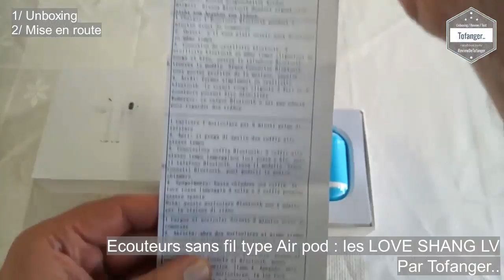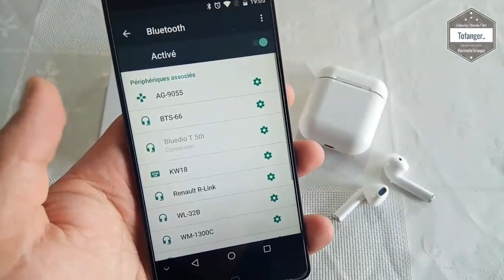Ecouteurs sans fil type Airpods : les I8 TWS ( AFANS LS2001 )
Les  I8 TWS sont des écouteurs bluetooth avec un look de Airpods et une qualité de fabrication et de son très correct..
On les trouve actuellement autour de 15€

Comme on peut le voir dans la vidéo, l'emballage est sobre et composé d'un coffret qui lui contient les "airpods"
Cette boite permettra également de recharger les écouteurs lorsqu'ils ne sont pas utilisé.  Pour recharger le boitier, il suffit de le brancher en Micro USB vers USB sur un adaptateur secteur, un PC ou une powerbank.

Les écouteurs en eux même sont plutôt bien fini, agréable à l'oeil et confortable.
La qualité du son est correcte par rapport au prix.
Pour les connecter en bluetooth (à un smartphone, tablette, ... ) il suffit d'aller dans les paramètres et de les associer directement avec l'appareil que l'on souhaite.
La synchronisation entre les deux écouteurs étant déjà faite.

Disponible ici par exemple :

Caractéristiques techniques :

 ♬COMPATIBLE UNIVERSEL - Compatible avec la plupart des appareils compatibles Bluetooth, comme Apple iPhone, Android Samsung, etc., le couplage ne prend que quelques secondes.
♬Conception ergonomique, coupe sûre, fils gênants qui ne s'enrouleront pas autour de votre cou. Commencez à profiter de votre vie sans fil avec ce nouveau casque Bluetooth.
♬Smart box de chargement, ceci est une boîte de stockage et un chargeur. L'étui de charge unique et pratique sert également de sac de transport et peut être chargé en cours de route.
♬Longue durée de vie de la batterie, très faible consommation d'énergie, permettent 2-3 heures de conversation et 3-4 heures d'écoute de la musique, en veille jusqu'à 130 heures
♬Garantie: Ces casques I8 TWS sont spécialement conçus pour les besoins d'écoute musicale. En cas de problème, nous vous rembourserons intégralement ou nous vous remplacerons, nous espérons que vous serez entièrement satisfait.

Compatible avec 99% du système, écoute de la musique pendant trois heures consécutives, deux heures de téléphone, 130 heures d'autonomie en veille et 1-2 heures de charge
Comment utiliser:
(1) Allumez, jumelez deux écouteurs, ouvrez deux écouteurs en même temps, la lumière bleue clignote, appuyez sur l'un des deux casques, les lumières rouges et bleues apparaissent, attendez deux secondes
(2) connectez Bluetooth: Activez la recherche Bluetooth Équipement: Afans, connexion de point, peut écouter de la musique, appel
(3) Arrêt: appuyez simplement sur l'un des casques pendant 3-5 secondes, les deux casques s'arrêteront avec succès.
Description de la pointe de chargement:
Lumière de la pointe de charge du casque: Charge du casque Rouge s'allume Pleine lumière rouge éteinte
Conseils de chargement de la boîte de recharge:
Lorsque le boîtier de chargement charge le casque:
Le voyant vert du boîtier de chargement clignote et le voyant vert s'éteint une fois le casque rempli.
Chargement de la boîte de chargement:
La DEL rouge de la boîte de chargement clignote et la DEL rouge s'allume après la charge.

A bientôt
Tof..